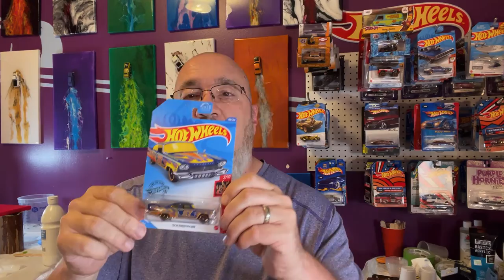‘57 Plymouth Fury Fluid Acrylic Dutch Pour Painting!